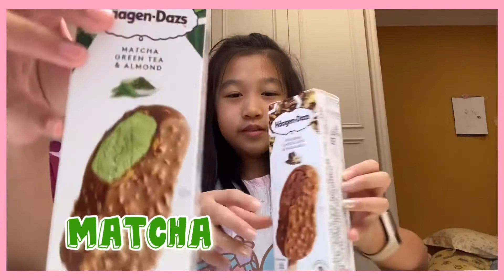Eating Häagen-Dazs popsicle! 🍨 ~ Is it good???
Mmmm, so delicious! Tastes sooooo good! You guys should really try it. You can buy them in 7-ELEVEN, or family mart, etc. It’s lucky that we have tons of them in our house!

Go buy this now, its ineffable.

Want to know what that word means? Check out Janet's Channel, Janet's English Class! Great English videos that contains deep thinking and critical linguistic discussion.

Have a good time watching this video!